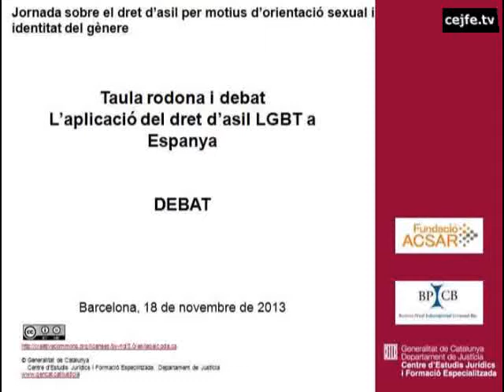L'aplicació del dret d'asil LGBT a Espanya. Debat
Taula rodona i debat